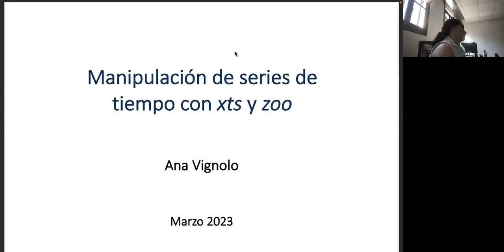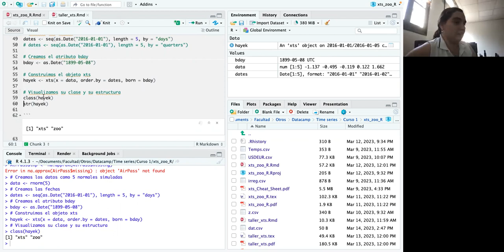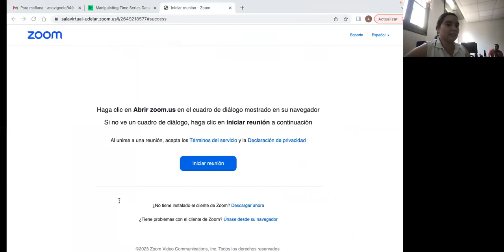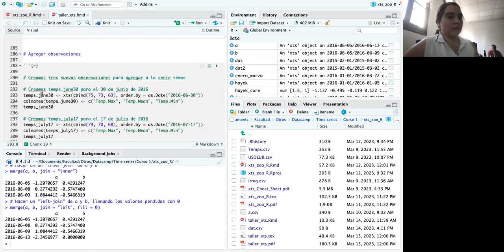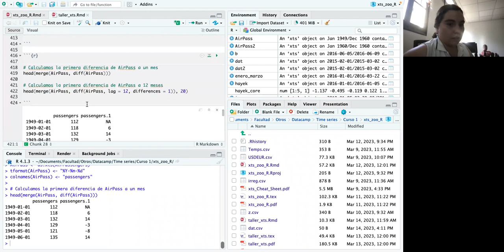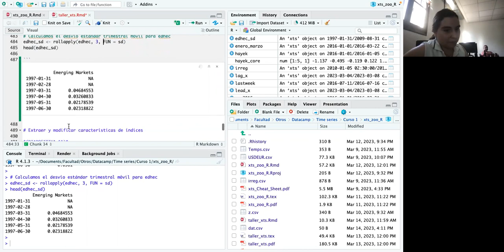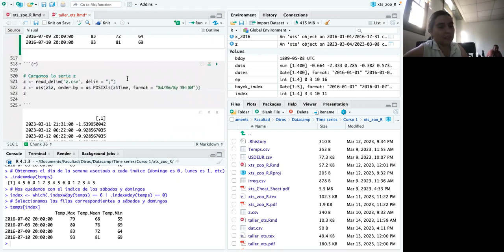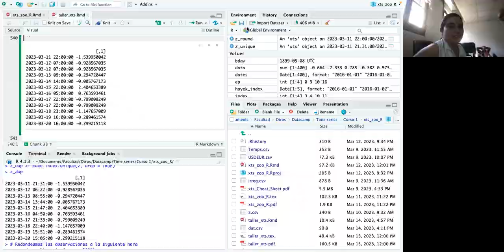Manipulación de series de tiempo con xts y zoo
Manipulación de series de tiempo con xts y zoo, presentada por ANA VIGNOLO